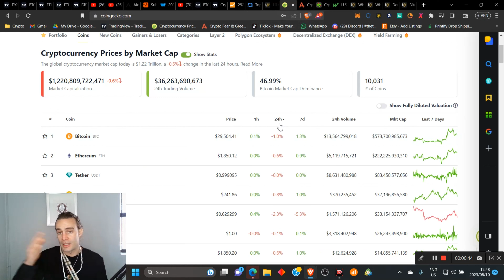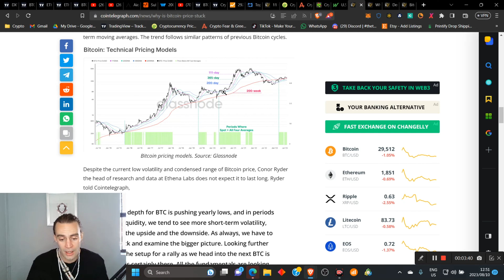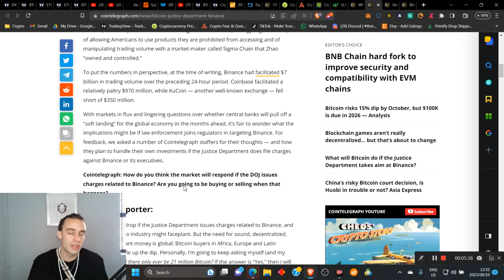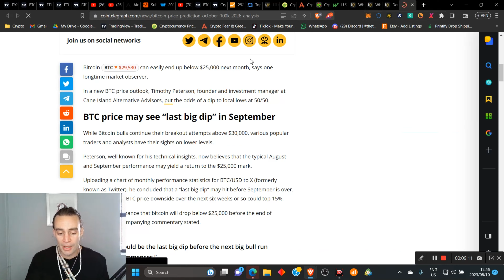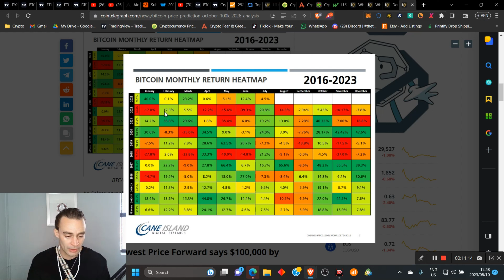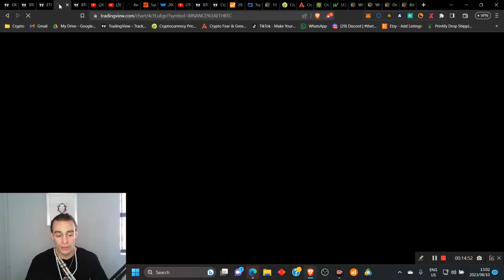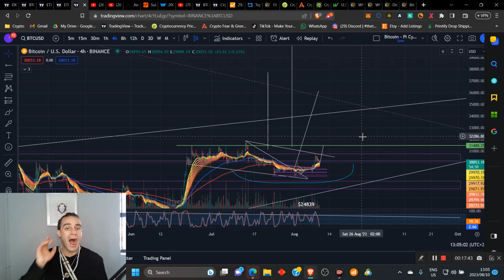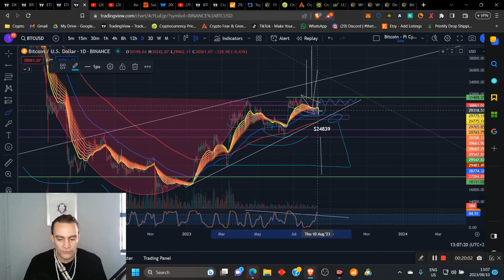🚨This is NOT GOOD, BUT....... 😁👉🏽